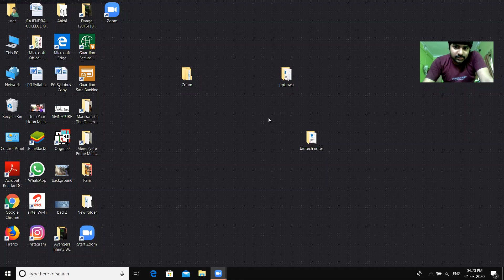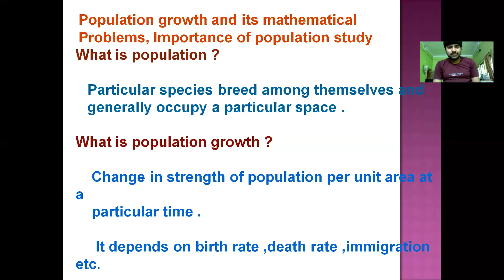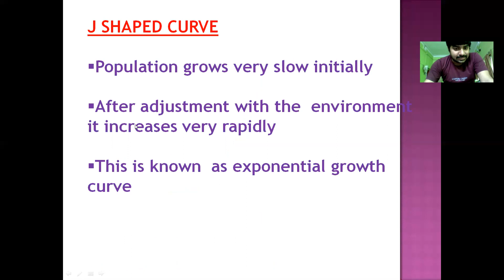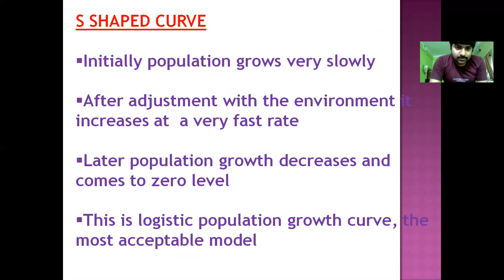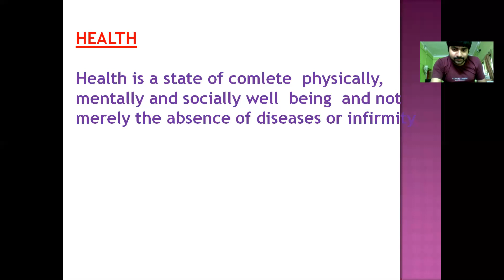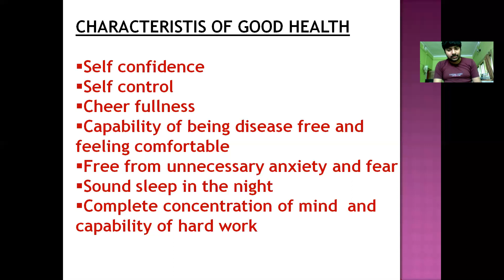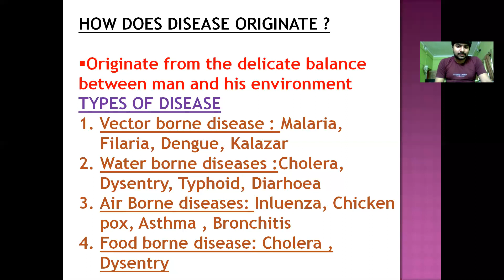Human communities and the environment Environmental studies lecture